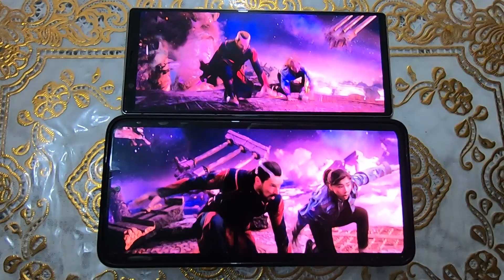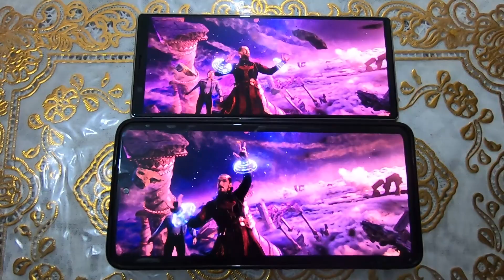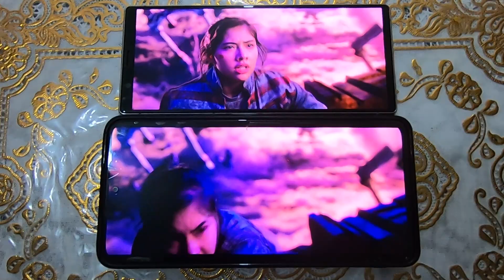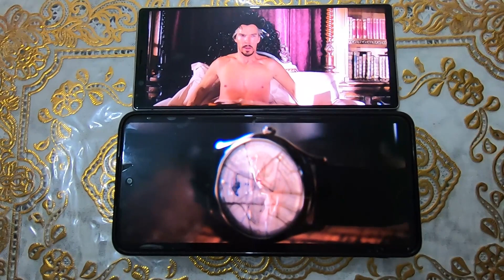SONY XPERIA 5 VS Xiaomi Redmi Note 10 Pro DISPLAY QUALITY REVIEW#XPERIA5 NOTE10PRO LED #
NETWORK Technology
DISPLAY Type OLED, HDR BT.2020
  Triluminos display
X-Reality Engine
PLATFORM OS Android 9.0 (Pie), upgradable to Android 11
  UFS 2.1
MAIN CAMERA Triple 12 MP, f/1.6, 26mm (wide), 1/2.55", 1.4µm, predictive Dual Pixel PDAF, 5-axis OIS
12 MP, f/2.4, 52mm (telephoto), 1/3.4", 1.0µm, predictive PDAF, 2x optical zoom, 5-axis OIS
12 MP, f/2.4, 16mm (ultrawide), 1/3.4", 1.0µm
Features LED flash, panorama, HDR, eye tracking
Video 4K@24/30fps HDR, 1080p@60fps, 1080p@30fps (5-axis gyro-EIS)
SELFIE CAMERA Single 8 MP, f/2.0, 24mm (wide), 1/4", 1.12µm
Features HDR
Video 1080p@30fps (5-axis gyro-EIS)
SOUND Loudspeaker Yes, with stereo speakers
3.5mm jack No
  24-bit/192kHz audio
COMMS WLAN Wi-Fi 802.11 a/b/g/n/ac, dual-band, Wi-Fi Direct, DLNA
NFC Yes
Radio No
FEATURES Sensors Fingerprint (side-mounted), accelerometer, gyro, proximity, barometer, compass, color spectrum
Charging 18W wired, PD2.0
MISC Colors Blue, Red, Black, Grey
Models J8210, J8270, J9210, SOV41, SO-01M
TESTS Performance AnTuTu: 334809 (v7), 416601 (v8)
GeekBench: 10941 (v4.4), 2825 (v5.1)
GFXBench: 33fps (ES 3.1 onscreen)
Display Contrast ratio: Infinite (nominal)

NETWORK Technology
DISPLAY Type AMOLED, 120Hz, HDR10, 450 nits (typ), 1200 nits (peak)
PLATFORM OS Android 11, upgradable to Android 12, MIUI 13
  UFS 2.2
8 MP, f/2.2, 118˚ (ultrawide), 1/4.0", 1.12µm
5 MP, f/2.4, (macro), AF
2 MP, f/2.4, (depth)
Features Panorama
3.5mm jack Yes
  24-bit/192kHz audio
FEATURES Sensors Fingerprint (side-mounted), accelerometer, gyro, compass
MISC Colors Onyx Gray, Glacier Blue, Gradient Bronze
Models M2101K6G, M2101K6R
Price $ 189.99 / € 201.00 / £ 218.22 / Rp 3,549,995
TESTS Performance AnTuTu: 295442 (v8)
GeekBench: 1780 (v5.1)
GFXBench: 16fps (ES 3.1 onscreen)